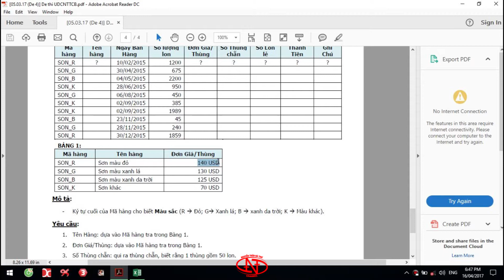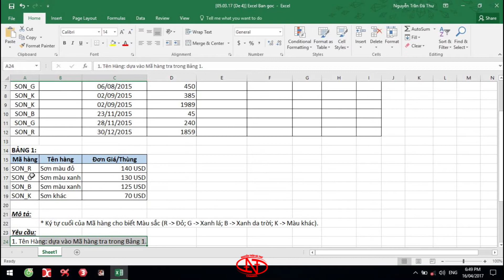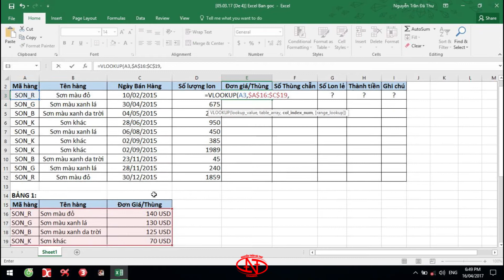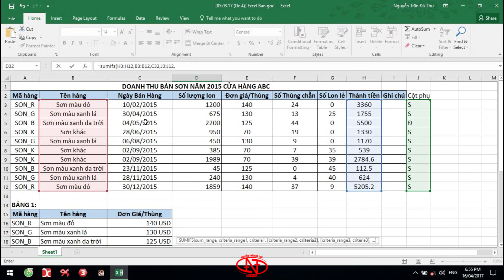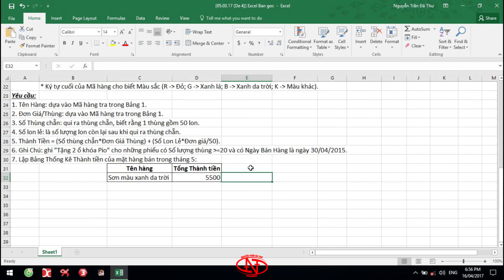Cơ bản 5.3.2017 Đề 4 Excel | Lấy phần nguyên phép chia bằng hàm QUOTIENT = INT | CC Ứng dụng CNTT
Khi đi thi, bạn nên dùng hàm INT, vì nó có trong chương trình học.
=QUOTIENT(số bị chia,số chia). VD: QUOTIENT(6,3)
=INT(biểu thức chia). VD: INT(6/3)
Mình hướng dẫn hàm QUOTIENT để bạn tham khảo thêm thôi nhé 🙋‍♂️
Bạn có thể tải các đề thi, file mẫu và gợi ý trong video này bằng cách truy cập vào link bên dưới ⇩
Phân đoạn | VIDEO SECTIONS ⇩ Click vào mốc thời gian để xem ngay phần đó nhé ⇩
0:00 : Xin chào! Mình là Thư ^^!
1:10 : C1 Dò tìm theo cột (VLOOKUP)
1:41 : C2 Dò tìm theo cột (VLOOKUP)
2:15 : C3 Lấy phần nguyên phép chia (QUOTIENT) hoặc (INT)
2:48 : C4 Biểu thức tính toán đơn giản
3:08 : C5 Biểu thức tính toán đơn giản
3:55 : C6 Xét điều kiện (IF) có ngày tháng (DATE) kết hợp logic (AND)
5:37 : C7 Tính tổng có nhiều điều kiện (SUMIFS), kết hợp cột phụ để lấy tháng (MONTH)
Bạn có thể tiếp thêm động lực vật chất và tinh thần để giúp mình sản xuất các video mới hay hơn nữa bằng các cách sau nha:
► CLICK QUẢNG CÁO, SHARE, COMMENT & LIKE VIDEO